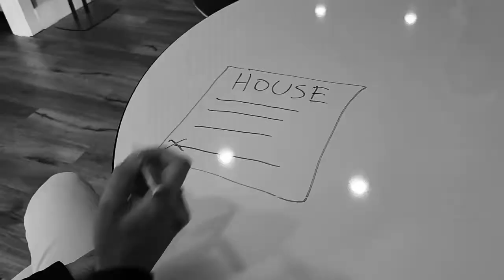Crenshaw's Clues The Key to a Good Closing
How keys can really make a difference in a smooth closing